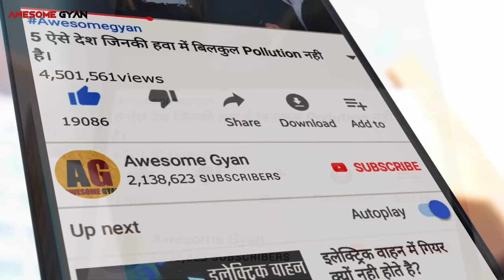नमक डालने पर जोंक क्यों मर जाती है?